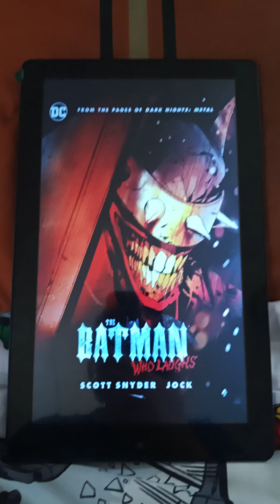The Batman who laughs issue 1